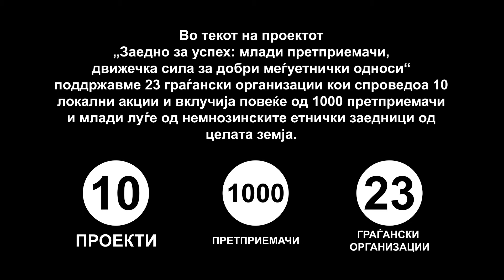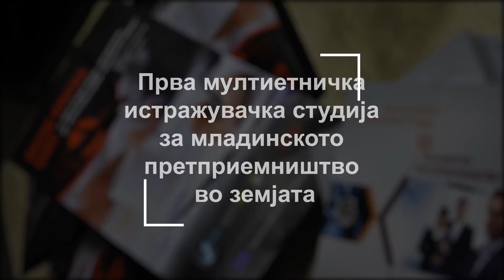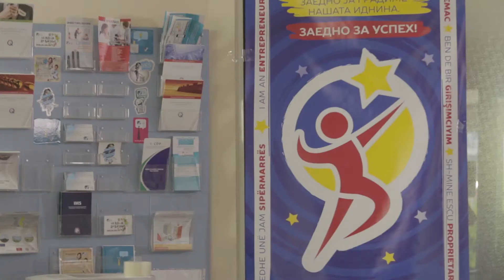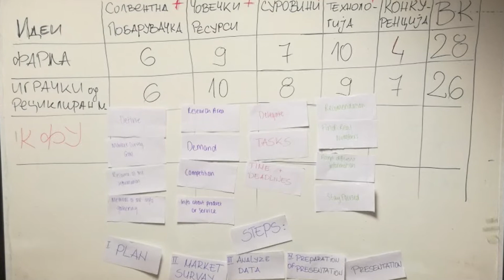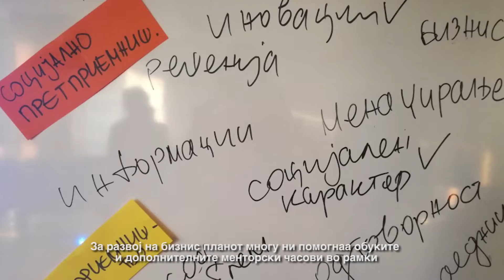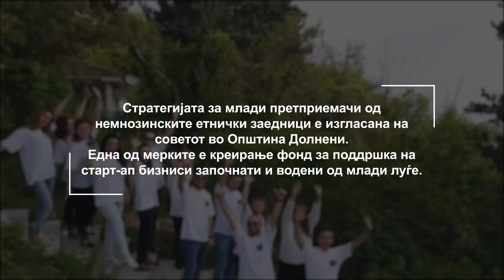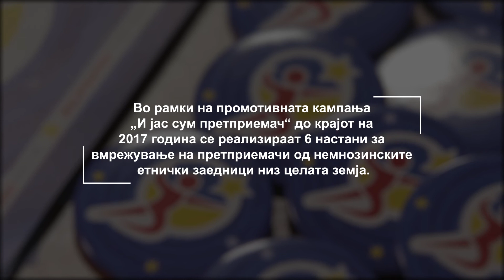Документарен филм „И јас сум претприемач“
Документарниот филм „И јас сум претприемач“ е дел од истоимената кампања за зголемување на мултиетничката соработка преку промоција на претприемништвото, вмрежување на претприемачите и останатите релевантни чинители, како и споделување успешни локални искуства.

Во снимањето на филмот, учествуваа 11 претприемачи од различно етничко потекло, 10 претставници на граѓанскиот сектор кои спроведоа локални акции за нивна поддршка и 2 претставници на проектот „Заедно за успех: млади претприемачи, движечка сила за добри меѓуетнички односи“, финансиран од Европската унија.

Филмот беше премиерно прикажан на 13-ти ноември 2017, во Кинотека на Македонија, во Скопје, како дел од третиот настан за вмрежување од кампањата „И јас сум претприемач“.

Сите активности се дел од проектот „Заедно за успех“, имплементиран од Фондација Претприемачки сервис за млади, Фондација за Менаџмент и индустриско истражување, Фондација Евро Центар и Здружение на граѓани „Милениум“.

За повеќе информација посетете ја Мрежата за поддршка на млади претприемачи